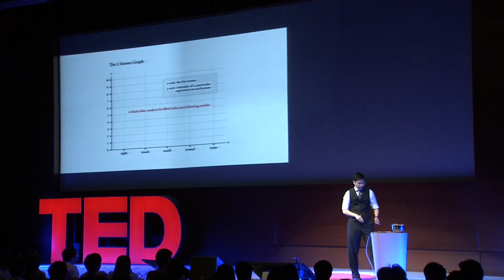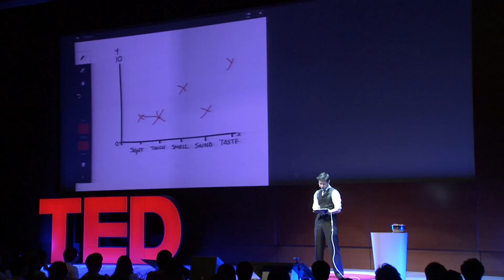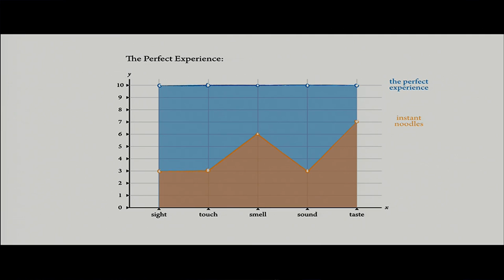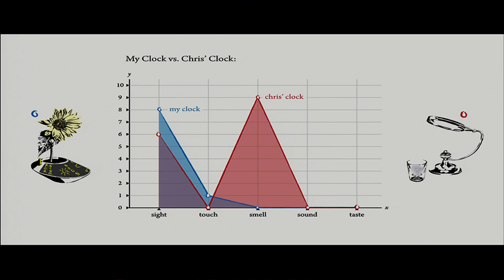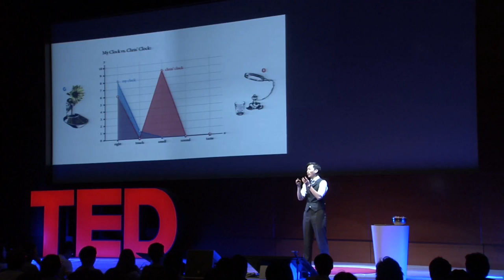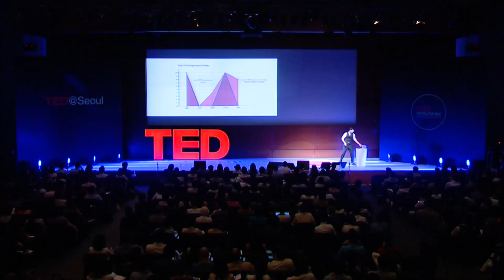Jinsop Lee: Design that tantalizes the five senses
Jinsop Lee is an industrial designer who believes that great design appeals to all five senses. A professor of design, he recently founded the unconventionally named firm Uncle Oswald is my Hero.